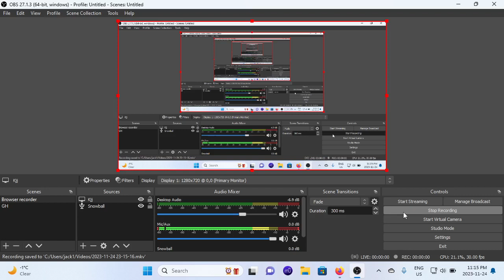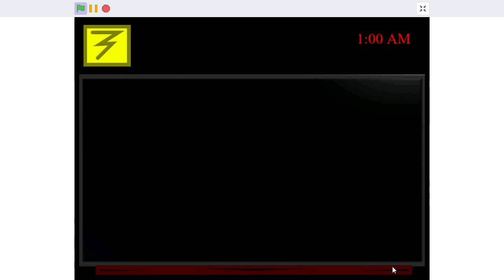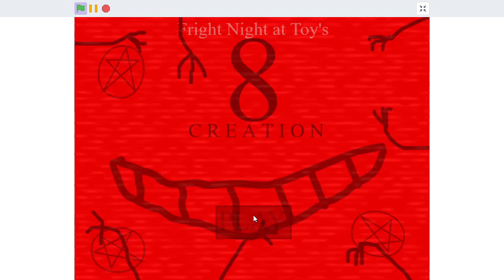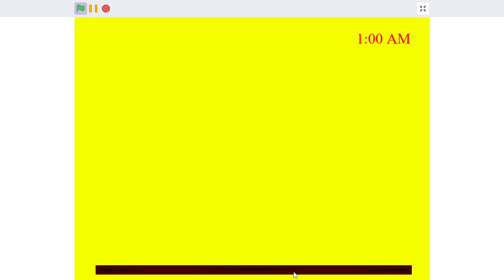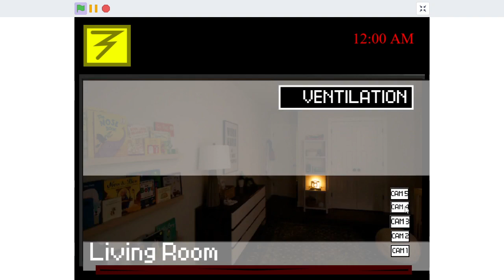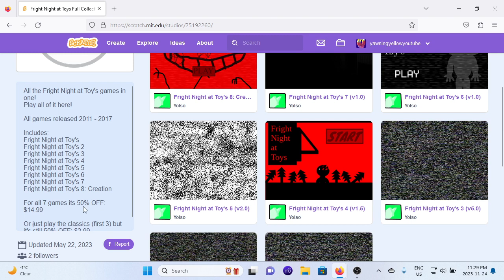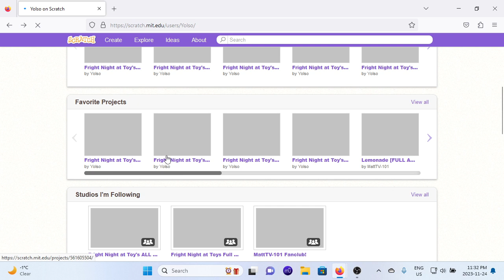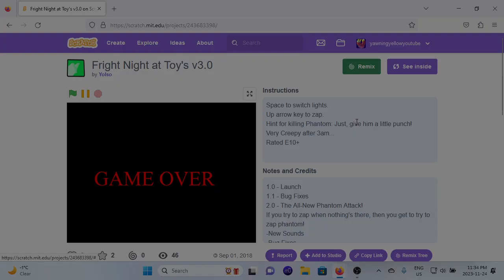This scratch game has 8 SEQUELS?!